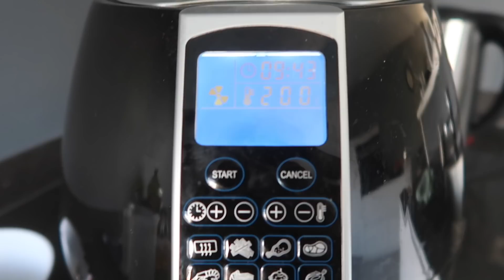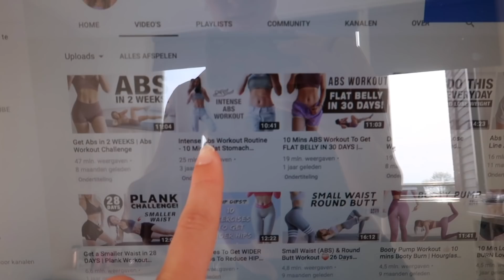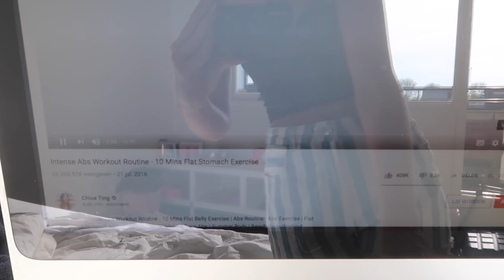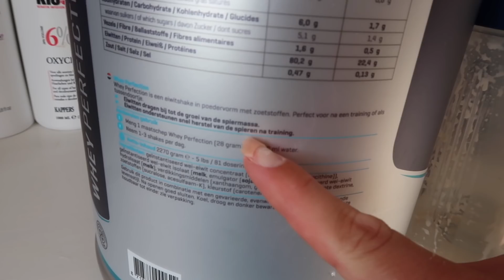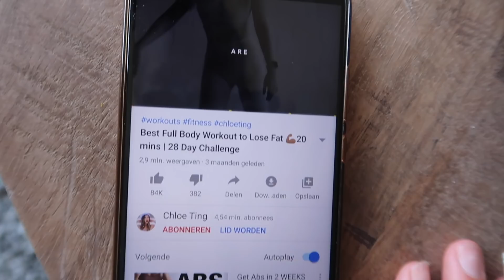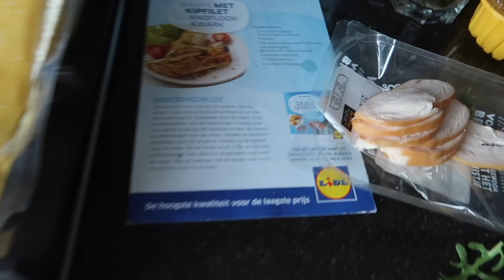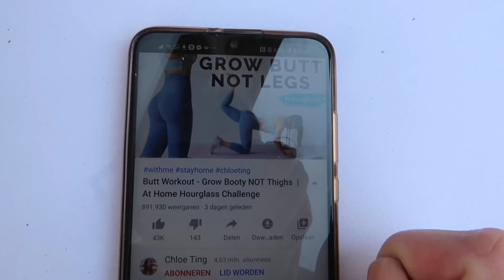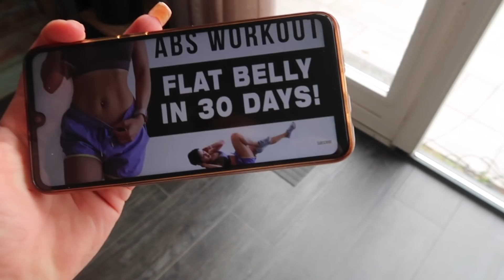1 WEEK LEVEN ALS FIT GIRL | ThingsJuliaLoves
In deze video ga ik de uitdaging aan om 1 week te leven als fit girl. Ik nam jullie mee in dit traject van elke dag sporten en gezond eten. Benieuwd wat er is lichamelijk en mentaal is gebeurd na 1 week leven als FIT GIRL?

Postadres :

Social1nfluencers
1019 DW Amsterdam